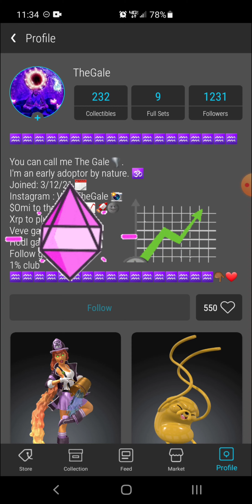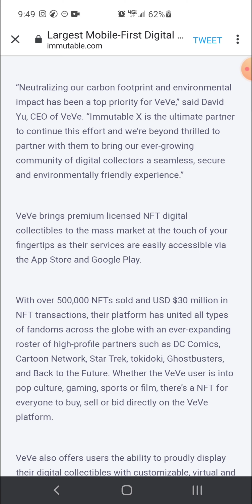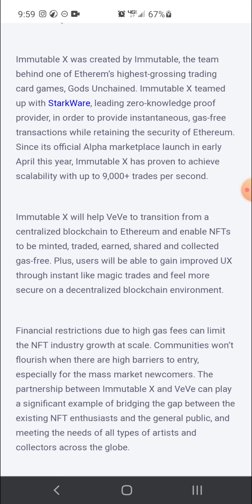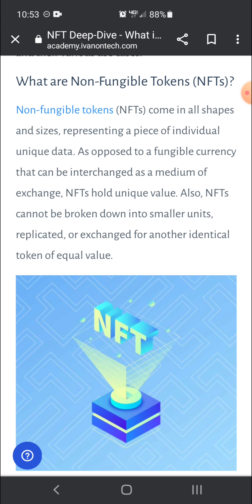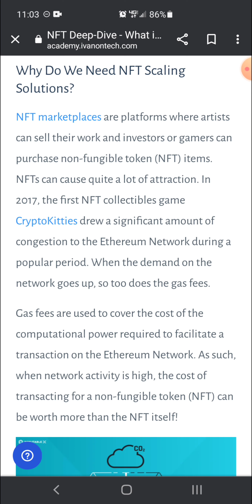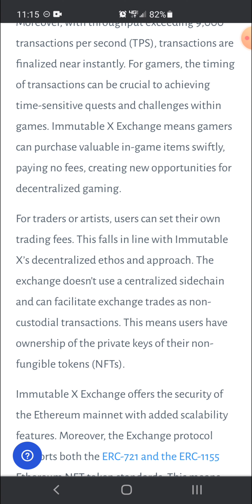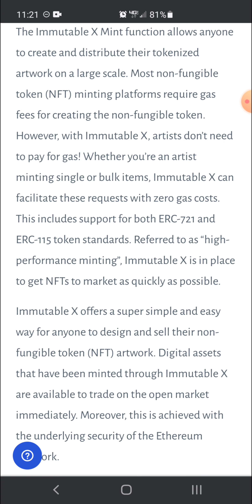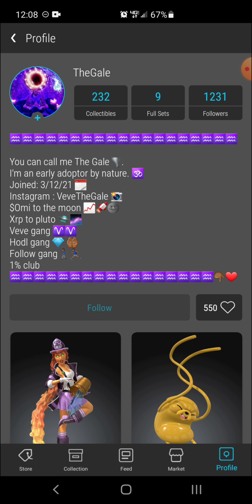Veve Partnership Awareness : Immutable X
In this video we cover immutable X, what is it, why is it necessary and it's relation to Veve...